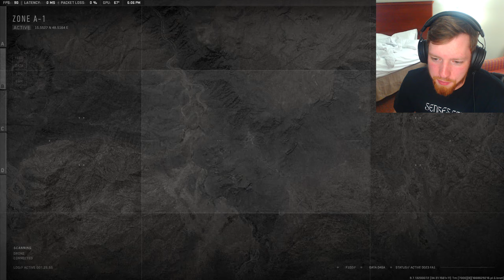The New Sniper in Modern Warfare 2 is kinda nuts..